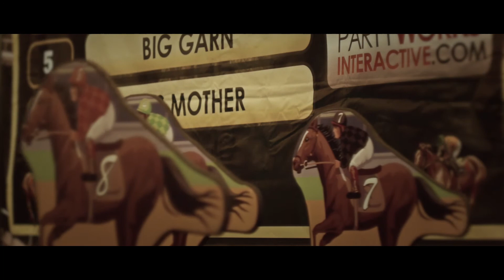Horse Racing by PartyWorks, Inc. (by CDS) (2014)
This custom design Horse Race game from PartyWorks makes the day at the races truly interactive. You become the jockey with six other contestants.